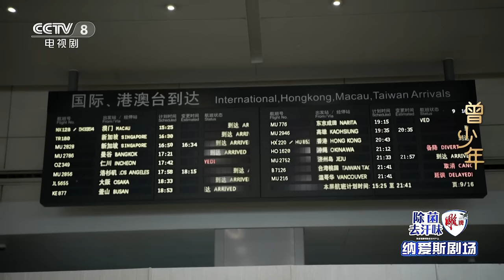【ENG SUB】女明星情人节深夜密会男友 被记者跟踪偷拍上演“速度与激情”！《曾少年》 第27集【CCTV热播剧场】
Highlights：秦川去谢乔家吃饭，奶奶催他们尽快找个对象，还一一列举了谢乔找对象的条件，秦川自惭形秽。谢乔和秦川到酒店开房，秦川特意准备了美酒和鲜花，两个人深情对望，突然收到何筱舟的电话，秦川赌气不接，不想任何人破坏他们共度良宵，肖千喜打电话给谢乔，谢乔只好接起来，得知他们被狗仔跟踪，就让肖千喜来酒店接他们。

■□剧情简介■□
该剧讲述了千禧年过后，一群80后年轻人在北京追寻梦想、努力把握时代机遇，为美好事业与情感不懈奋斗的经历。